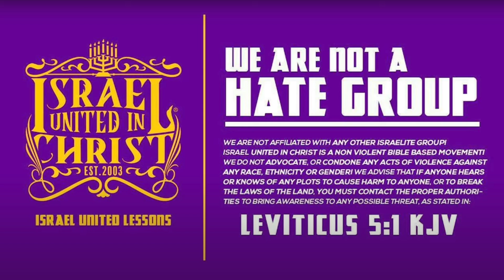Hot Girl Summers Must End || Be The Example